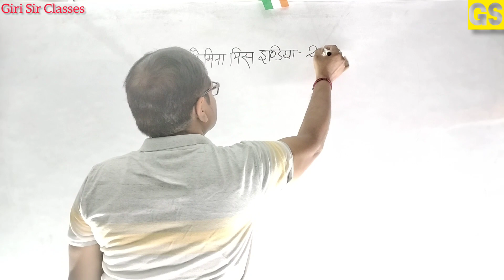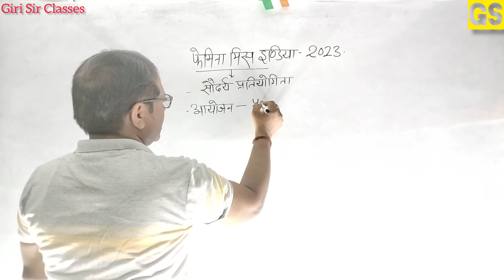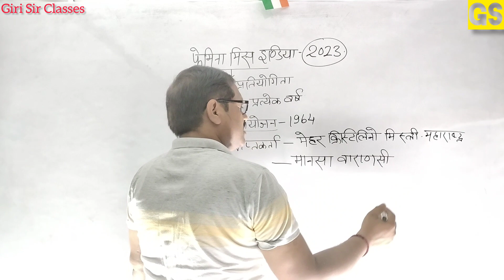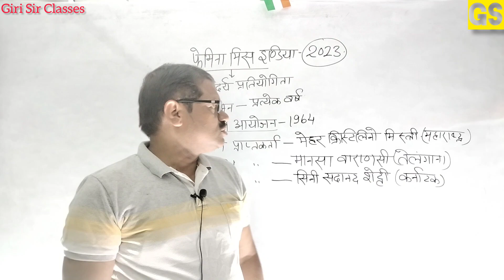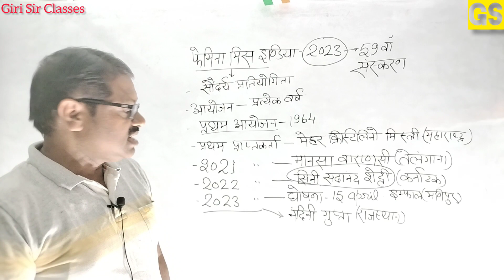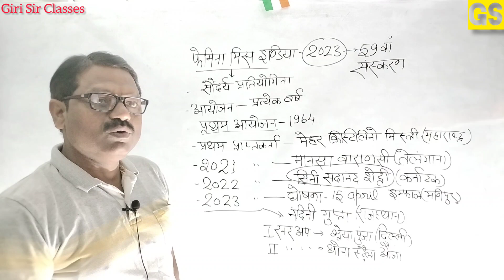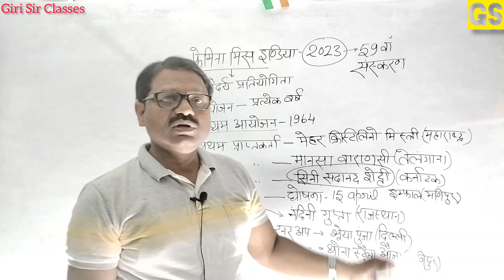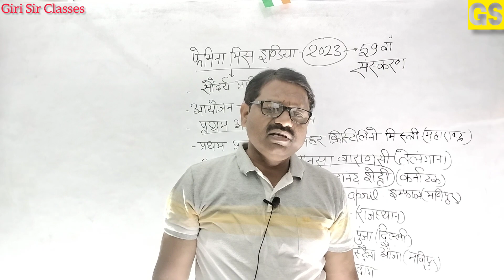Current Affairs | Femina Miss India 2023 | By Giri Sir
current gk
current affairs by giri sir classes
current affairs by giri sir
ssc current gk
railway gk
banking gk
airforce gk
navy gk
coast guard gk
imortant gk question
current affairs
today gk
fact gk
intersting gk question